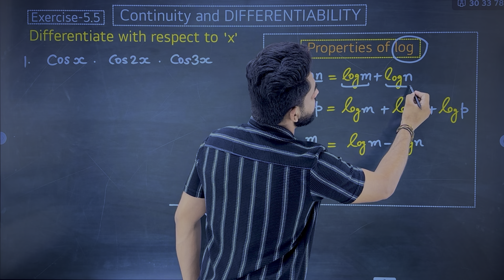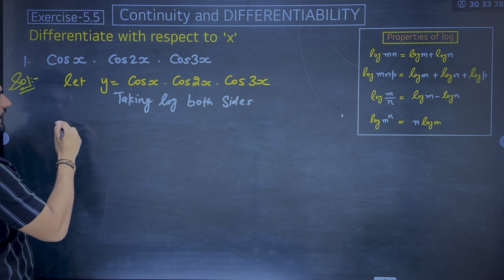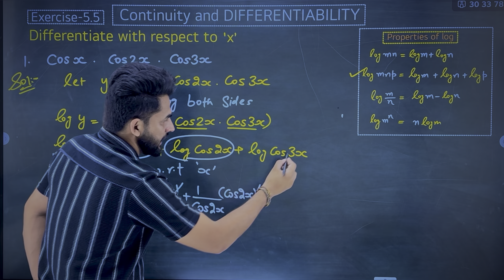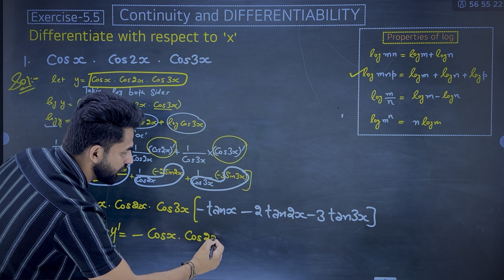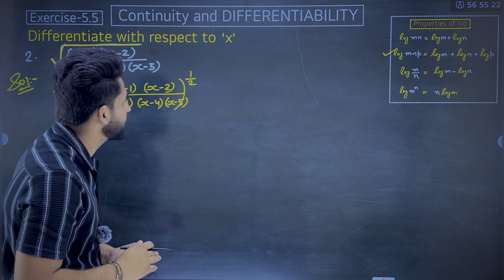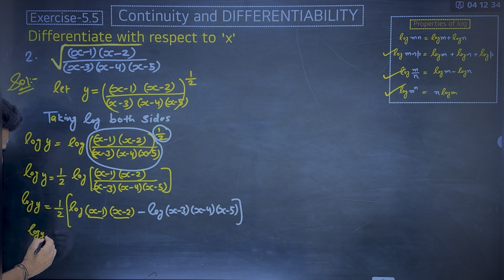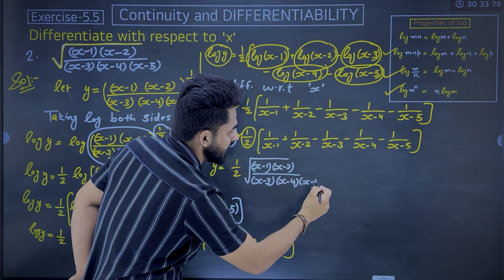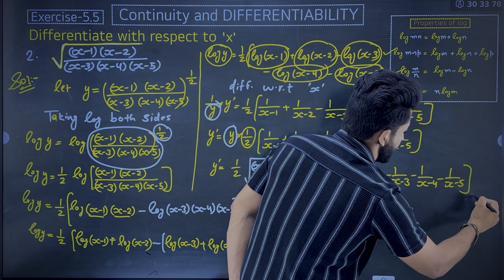10. Exercise-5.5 Question 1,2 Derivatives Ep-10 Class-12th Mathematics Maths with AvtarBrar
10. Exercise-5.5 Question 1,2  Derivatives Ep-10  Class-12th Mathematics Maths with AvtarBrar